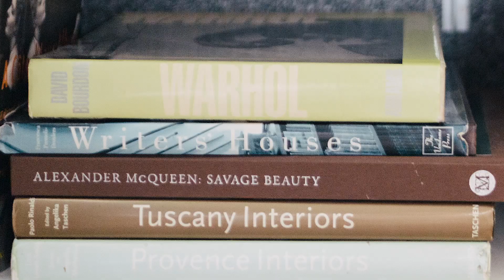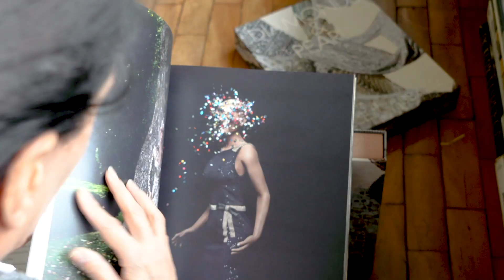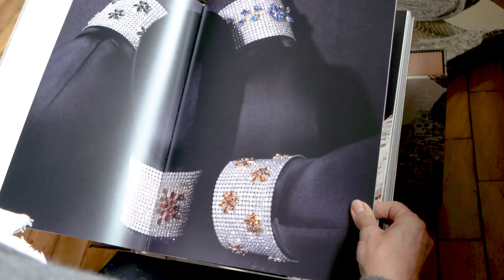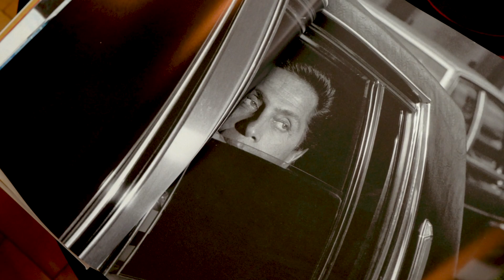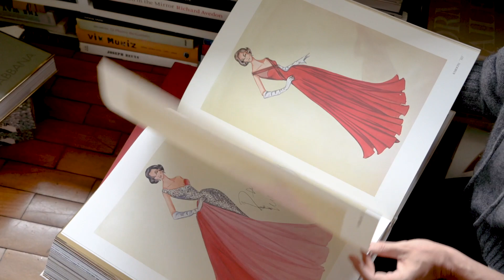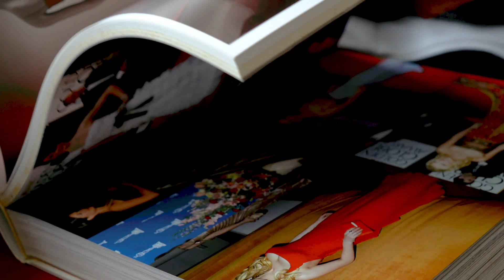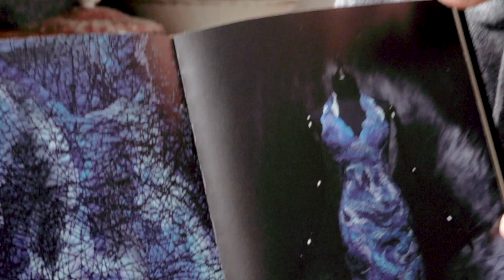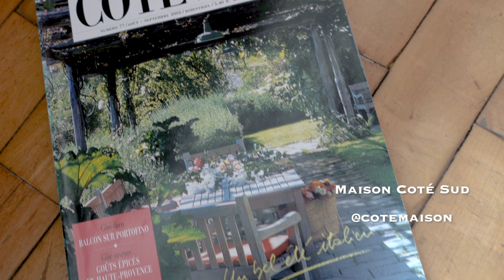Minha coleção de livros - Carolina Só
“Carolina, só” é um quadro entre nós, eu sempre dando dicas e conversando sobre coisas da vida, farei indicações das mais variadas coisas e assim vamos nos divertindo juntos. Nesse vídeo decidi mostrar mais uma das minhas coleções, muitos aqui já sabem do meu amor pela moda e tudo que a envolve e nesse video mostro alguns dos meus livros favoritos sobre o assunto que fui colecionando pela vida.

Me acompanhe também no Instagram: @CarolinaFerraz e Twitter: @MissFerraz

“Carolina, só” is a space between us, I will always be sharing tips, tricks and talking about life. I will be making recommendations about the most random topics; that way we can have some fun together. In this video I decided to show another one of my collections, many of you already know about my love for fashion and everything that surrounds it and in this video I’m showing you some of my favorite books that I have been collecting during life on the subject.

Diretora / Director: Carolina Ferraz
Produção executiva / Executive Producer: Valentina Ferraz Cohen
Cinegrafista / cinematographer: Vic von Poser
Edição / Editor: Vic von Poser